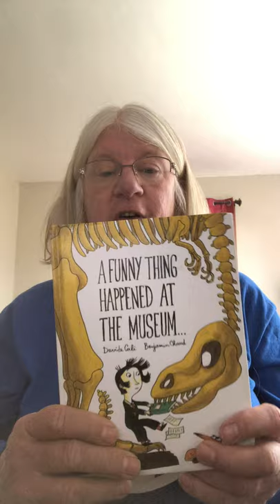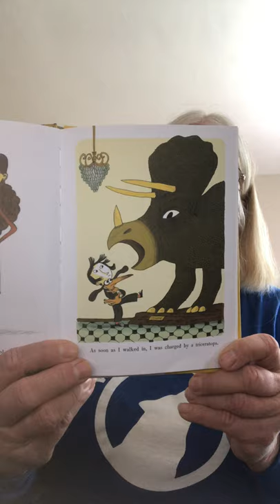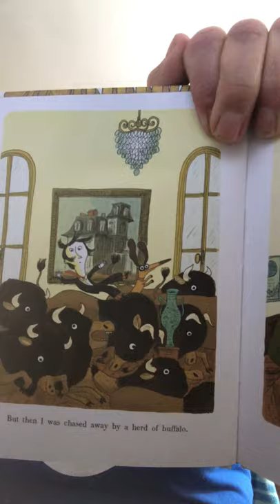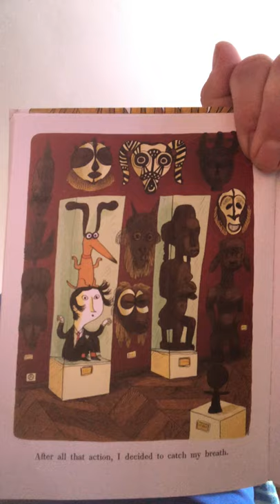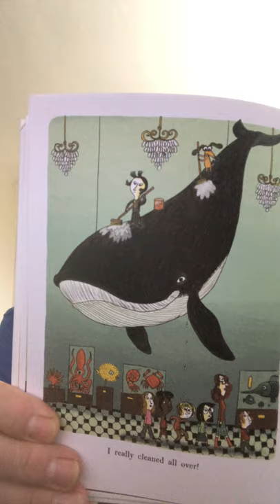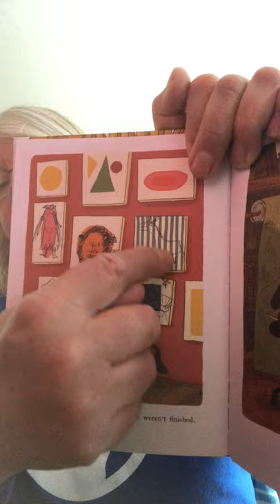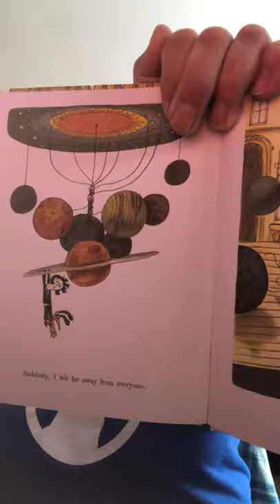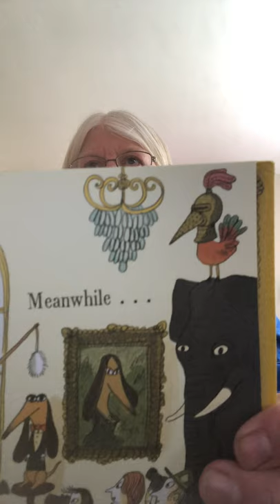A funny thing happened at the museum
Book for grades 1-4